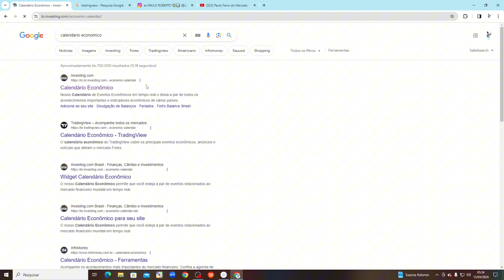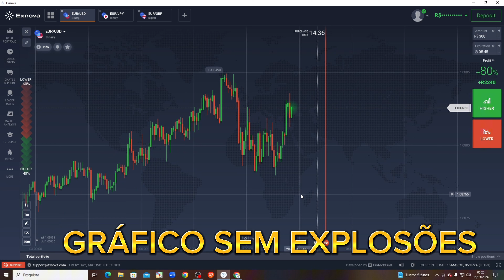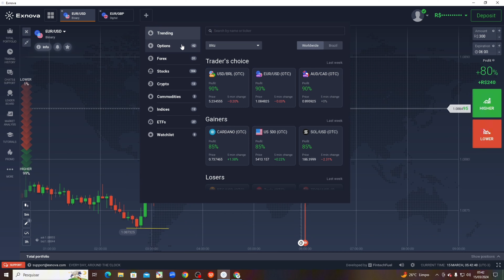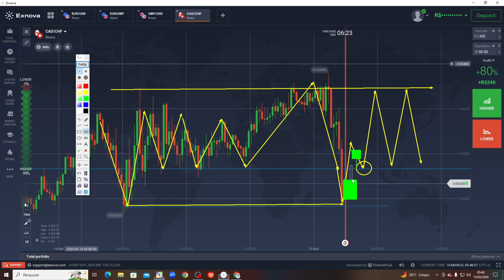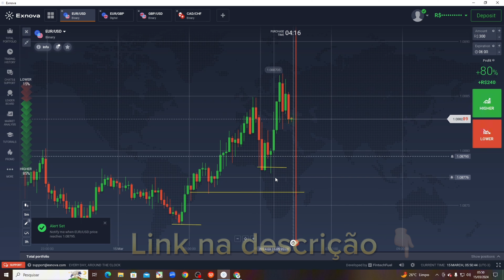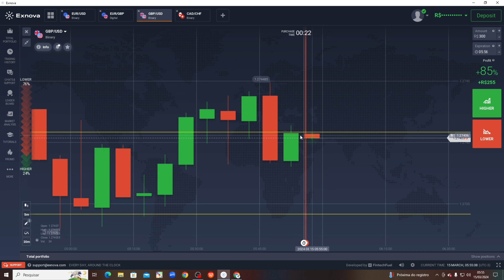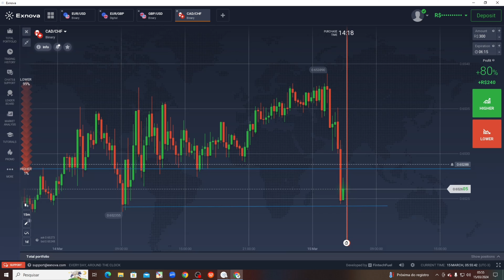ESSE É O MELHOR HORÁRIO PRA OPERAR ATUALMENTE ! VEJA AGORA!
Click nesse link para adquirir os dois ebooks pelo valor de 39,90

Não desista nunca da Vida que você deseja. Isso só depende de você!